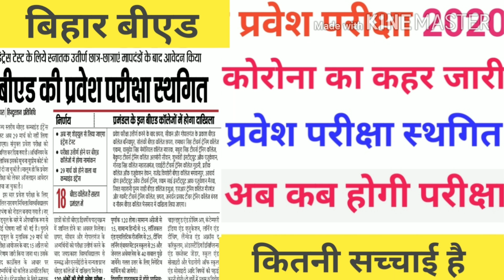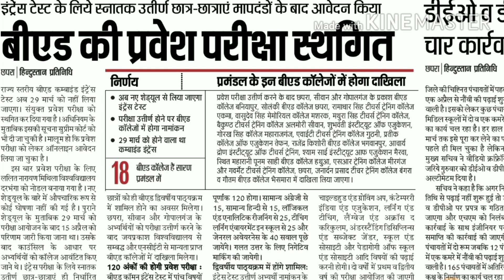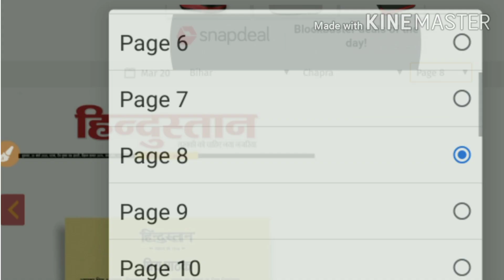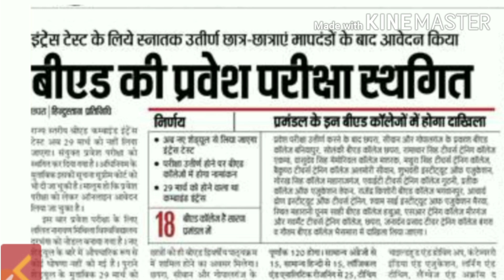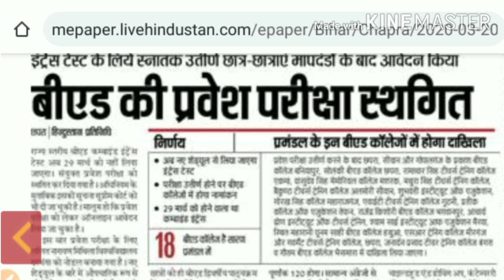Bihar b.ed entrance exam 2020 postponed